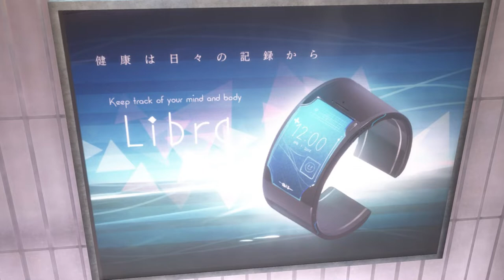#117: Who Will Save Sora? | ft. @theXVNDER | MARCH CAPRICE 2022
HAPPY MARCH CAPRICE! I am honored to take part in this amazing event, and am also honored to be joined by @theXVNDER to discuss who will "SAVE SORA" - Yozora? Riku? Kairi? Enjoy the discussion and if you want to learn more about March Caprice head